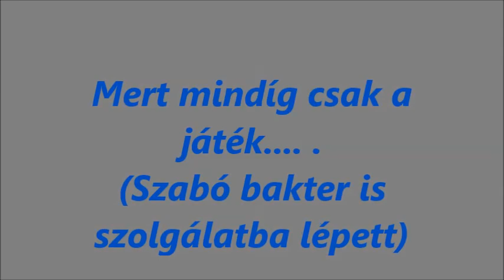R.K.V.t.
Az én kerti vasutam.  Mit lehet tenni, ha  kint szar  az idő?  Egyszerű  :  bent játszani!